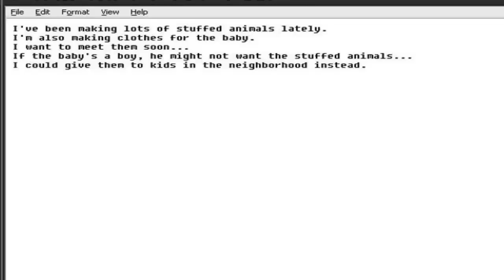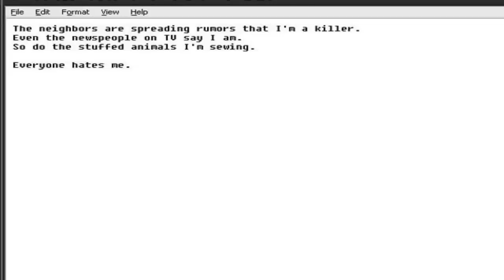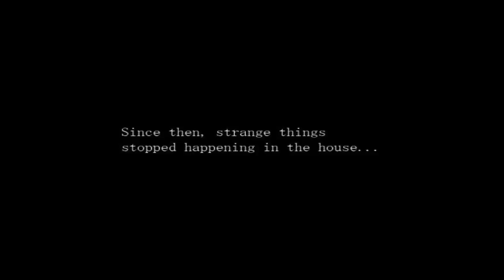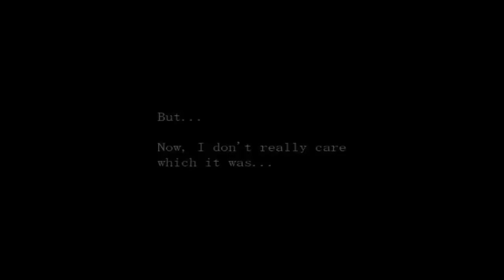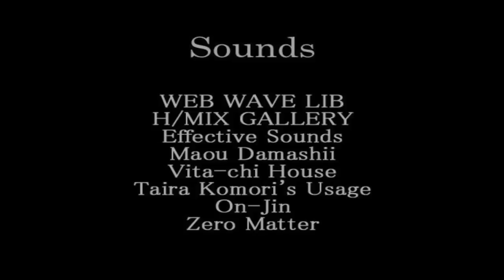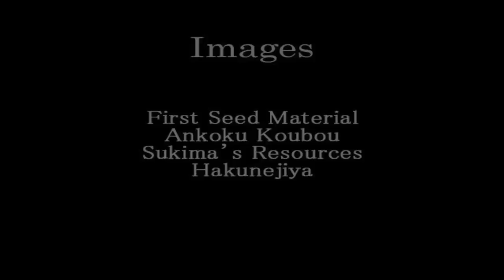Paranoiac - Final : La tante de Miki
Fraîchement arrivée dans sa nouvelle maison, Miki doit faire face à un étrange monstre qui tente de la tuer chaque nuit.